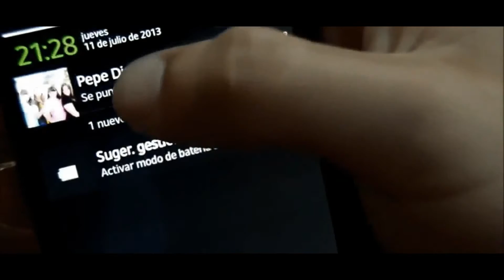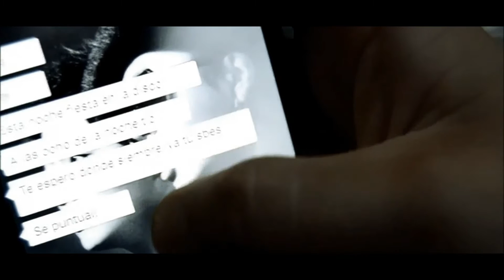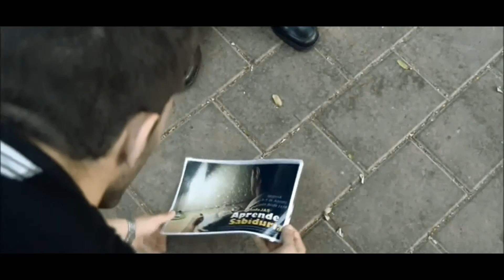'Venid a Cristo"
ConfeJAS 2013 presenta... "Venid a Cristo". Un corto en el que pretendemos motivaros a que invitéis a todas las personas posibles a que se apunten a la ConfeJAS 2013 y que disfruten igual que vamos a hacer todos los que ya vamos... Esperamos que os guste, COMENTAD y DISFRUTAD... DIFUNDANLO.